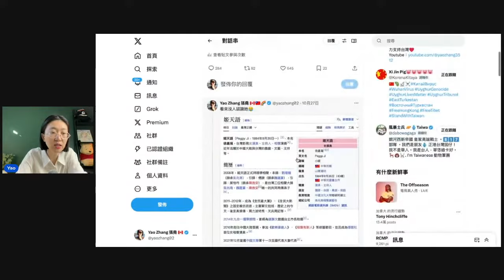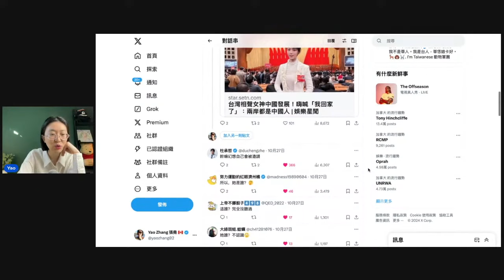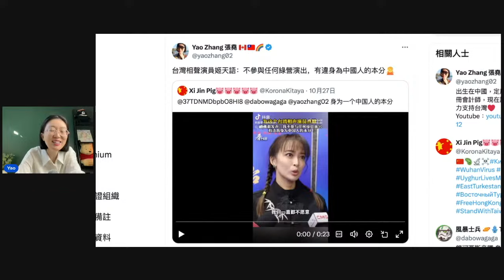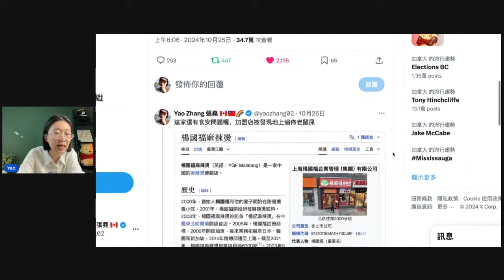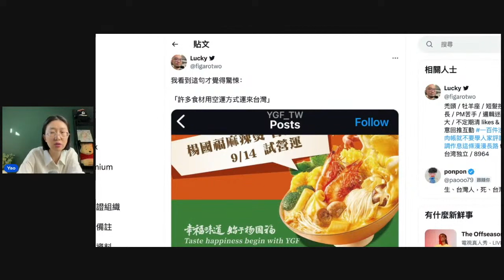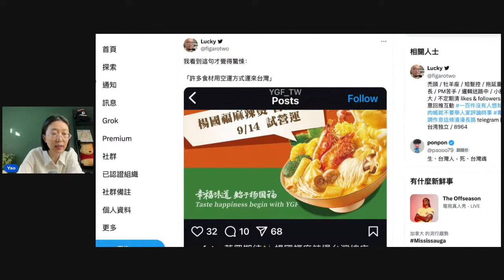台灣相聲演員姬天語：不去綠營演出 有違「中國人」本分！中國「楊國福麻辣燙」在台開店 竟喊「中國台灣」！【直播精華】（2024/10/28）